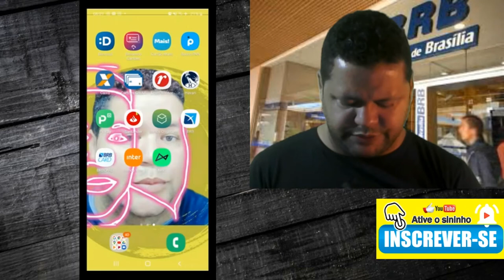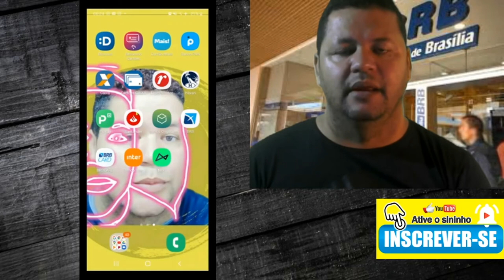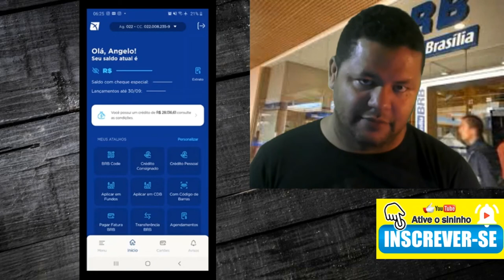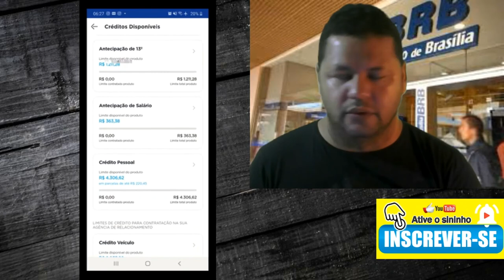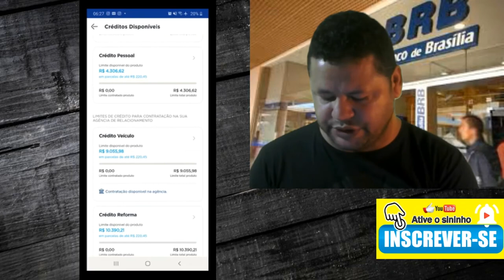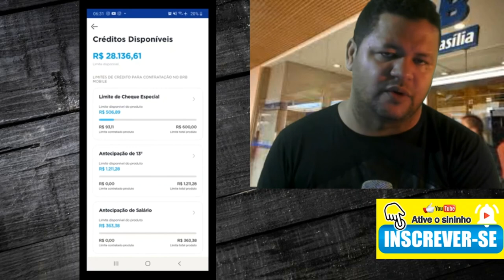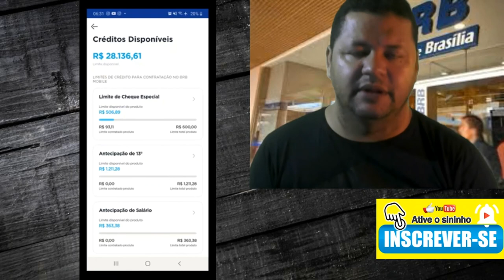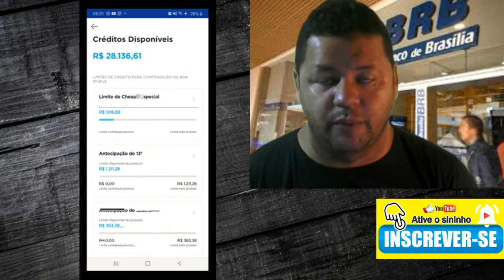abertura de conta no BRB com limites no cartão de crédito, empréstimos e cheque especial.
FAÇA SEU EMPRÉSTIMO CONSIGNADO
CONTRATE SEM SAIR DE CASA!.

Sobre o BRB
Missão
Atuar como banco público sólido, ágil, moderno, eficiente e rentável, protagonista do desenvolvimento econômico, social e humano, da geração do emprego e renda e da melhoria da qualidade de vida regional, alinhado às melhores práticas de governança e gestão, e aos princípios e valores éticos.

Visão
Ser o banco preferencial dos nossos clientes, reconhecido pela experiência única e completa, pelo resultado superior e pelo impacto positivo na vida das pessoas e no desenvolvimento das empresas.

Valores
1. Ética, integridade e transparência
A ética, a integridade e a transparência são inegociáveis e norteiam as nossas ações em todos os níveis.

2. Foco no cliente em relações de longo prazo
Os clientes são a nossa razão de ser e trabalhamos incansavelmente para surpreendê-los e superar suas expectativas.

3. Gente
Nossas pessoas fazem a diferença. Respeitamos as nossas equipes, valorizamos a diversidade e estimulamos a criação de um ambiente saudável e colaborativo, em que cada um produza o seu melhor.

4. Foco no Resultado
Os resultados nos movem diariamente, garantem a sustentabilidade da empresa, o reconhecimento e a valorização das equipes a remuneração aos acionistas.

5. Atitude de dono
Pensamos e agimos como donos, temos compromisso com a empresa, lideramos pelo exemplo e colocamos os objetivos da empresa acima dos nossos objetivos pessoais.

6. Meritocracia
Nossa cultura estimula, valoriza e reconhece o mérito das equipes, proporcionando oportunidades de crescimento para quem faz a diferença e gera resultados superiores.

7. Simplicidade e eficiência operacional
A busca permanente da simplicidade, da agilidade e da desburocratização são fundamentais para a eficiência operacional, a melhoria constante e uma experiência superior para nossos clientes e equipes.

8. Inovação e criatividade
Estimulamos a inovação, a criatividade, o uso de novos modelos de gestão e da tecnologia para superar nossos desafios e modernizar nossa empresa.

9. Responsabilidade socioambiental
Atuar com respeito aos cidadãos, aos colaboradores e ao meio ambiente.

10. Governança
Implantamos os mais altos níveis de governança, gestão de riscos e controles visando garantir a perenidade da empresa e respeitar todos .

Propósito
Transformar a vida das pessoas e promover desenvolvimento econômico, social e humano por meio de soluções financeiras, de meios de pagamento e de seguridade simples, inovadoras e digitais, com uma experiência única e completa.

O Banco de Brasília S.A. – BRB, sociedade de economia mista, cujo acionista majoritário é o Governo do Distrito Federal (96,85%), foi criado no dia 10 de dezembro de 1964 (Lei Federal 4.545), e obteve autorização para funcionar, concedida pelo Banco Central do Brasil, em 12 de julho de 1966. Com a sua criação, pretendia-se dotar o Governo do Distrito Federal (GDF) de um agente financeiro que possibilitasse captar os recursos necessários para o desenvolvimento da região. Em 1986, a denominação de Banco Regional de Brasília S.A. foi alterada para Banco de Brasília S.A., embora tenha permanecido a sigla BRB. Em 1991, transformou-se em banco múltiplo com as seguintes carteiras: comercial, câmbio, desenvolvimento e imobiliária.

BRB Conta
Nunca foi tão fácil abrir sua conta.

Baixe o App BRB Conta, realize o seu cadastro e pronto! Você precisará apenas dos seus documentos pessoais e dos comprovantes de renda e de residência. Assim que sua conta for aprovada, você já poderá aproveitar todas as vantagens de ser cliente BRB. Traga o seu salário e aproveite os melhores benefícios.

Como funciona
Rapidinho você baixa e dá o primeiro passo para se tornar um cliente BRB. Veja:
Cadastre seu perfil, envie seus documentos e pronto, é só esperar.
A solicitação será analisada em até cinco dias úteis. Assim que sua solicitação for aprovada, você poderá aproveitar os benefícios de ser cliente do maior banco do Distrito Federal.
Baixe agora mesmo o BRB Conta e abra a sua.

Vantagens
São mais de 45 mil pontos de autoatendimento.
Utilize sua rede de bancos 24h sem pagar nada a mais e com as mesmas tarifas dos terminais.
Com o cartão de crédito BRBCARD você aproveita os benefícios do nosso programa de vantagens Curtaí.
Liberação de crédito com taxas especiais.

E-mail do canal para informação.

E-mail para impresa/criar paceria com o canal.